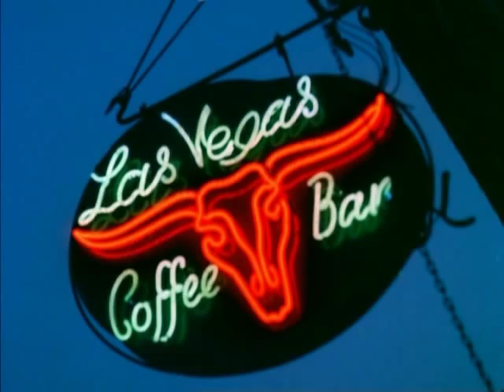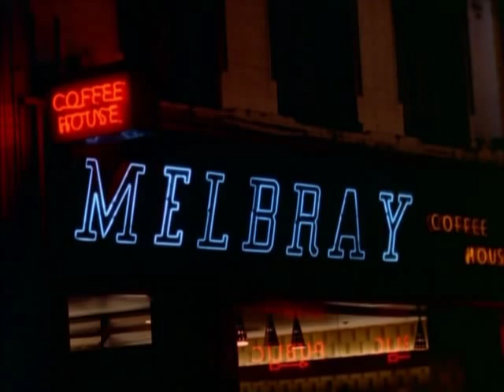Look at Life - Coffee Bar, 1959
U.K. newsreel. It's a look at the SOHO bohemian coffee bars of London. Many famous coffee bars are shown on the inside and out. Very cool scene in the 2Is with a rock & roll band playing wildly and the crowd jiving away! A square invades a hipster coffee bar and all the cats give him the evil eye. "The French" is the most bohemian coffee house of the lot—with beatniks discussing planetary movements. Some of the coffee bars shown include: The 2Is, the French, the Macabre, Le Grande, Stockpot, Sam Widges, Melbray, Universal, La Roca, Freight Train, El Toro, Picasso, Las Vegas, Moka Bar, and more.